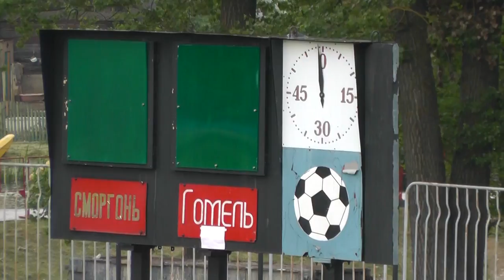С Днём Рождения, Паша!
Нарезка голов и моментов из футбольной жизни Павла Ситко